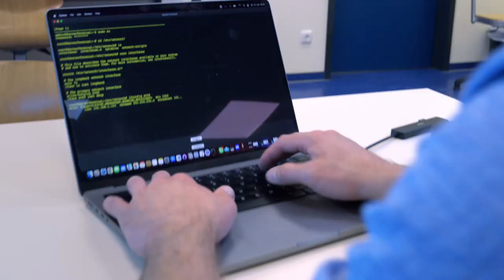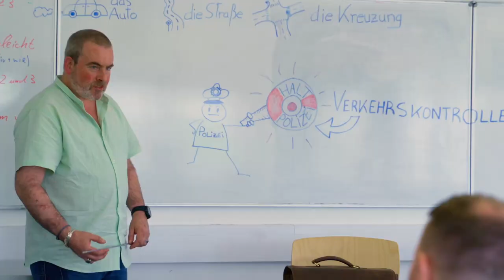Der INTEGRAL-Song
Das 30 jährige Jubiläum der INTEGRAL feiern wir groß, und zwar mit einem mitreißenden Imagefilm, der den Herzschlag unseres Unternehmens, die Menschen, vorstellt. Hier seht und hört ihr die Song-Version unseres Imagefilms für die tägliche Portion Ohrwurm.

Darsteller*innen:

Jonas (MC1) - Christian Griese
Arbeiter Recyclinghof (MC2) - Moritz Luchmann
Krankenschwester (MC3) - Sarah Akil
Datenträgervernichtung - Sabine Probst
Jubiläumsansprache - Helge Micklitz
Lehrerin - Stefanie Blase
Ältere Dame - Maria Lang
und viele weitere tolle Darstellerinnen...